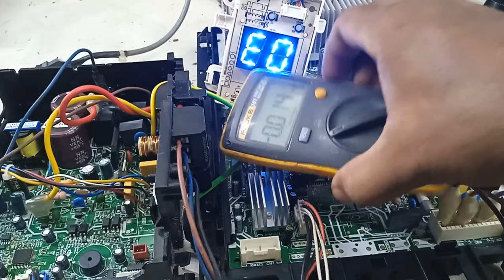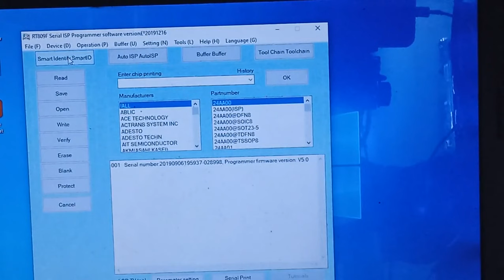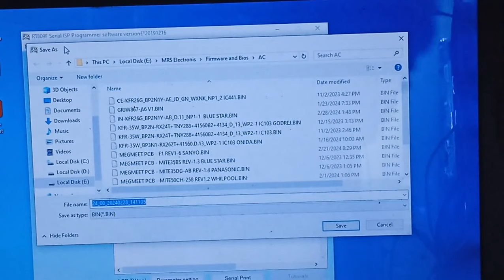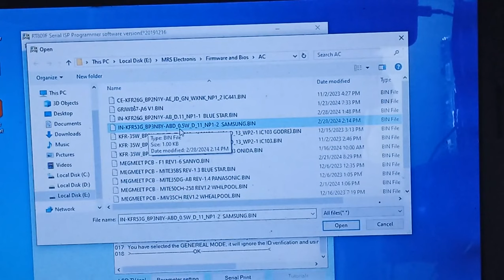SAMSUNG Inverter Split AC E0 Error How To Repair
ഇലക്ട്രോണിക്സ്  സർവീസ്   മലയാളത്തിൽ

AC PCB Repair Malayalam

language - Malayalam

support me

MRS Electronics